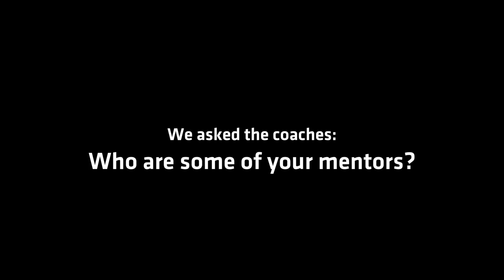3 Pillars: M. Basketball Coaches on Mentors